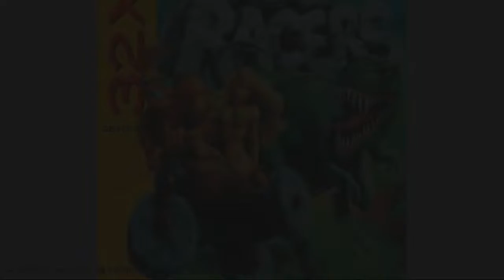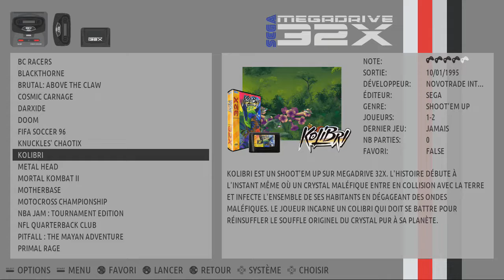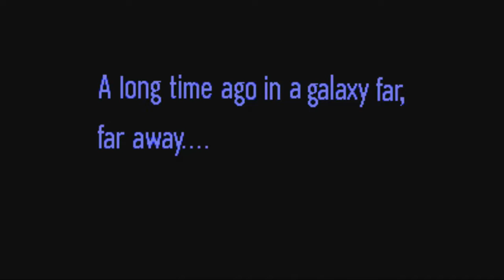Recalbox 4.1 raspberry pi 3 et les jeux sega 32X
Petite serie de video sur le raspberrypi et recalbox qui va chaque jour ou presque vous montrer quelques jeux d une console que recalbox emule et que jai choisi , n oubliez pas que vous pouvez vous fabriquer vous meme un recalbox pour grosso modo 40 a 70 € vous avez le tuto et les liens vers le pi3 et ses accessoires sur cette

►🌟Nouveau🌟 pour me soutenir et m'aider a proposer du contenu ma page tipeee